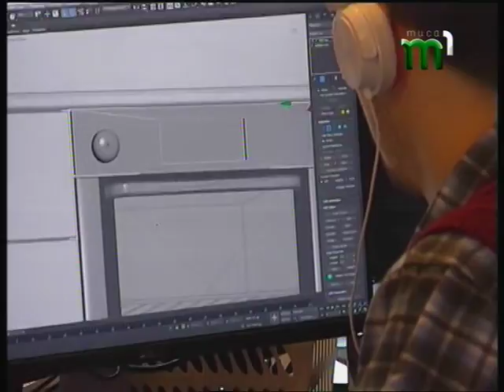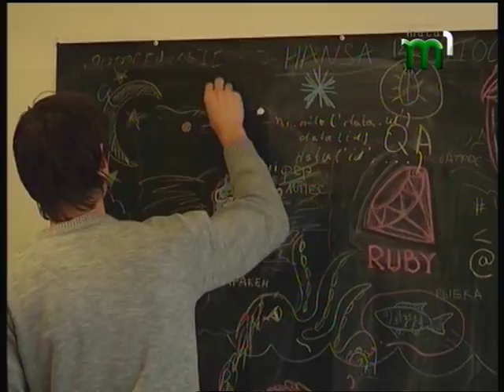Андрій Головей, керівник проекту ''CleanMeUp'' у програмі "Ранок на Тисі" (29.11.17)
Не вистачає часу на побутові справи? Андрій Головей у студії «Ранку на Тисі» розповів про те, як спростити побут українців за допомогою мобільного додатку. Детальніше дивіться у розмові.